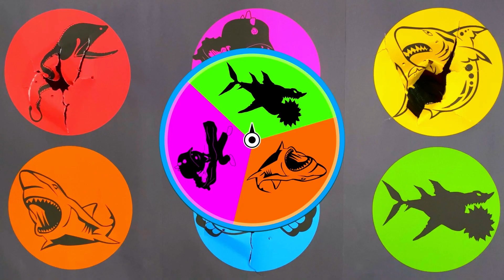Tebak Gambar Hewan Laut : Ikan Hiu, Hiu Helicaprion, Hiu Berjumbai, Ikan Badut, Hiu Macan, Boboiboy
Bantu chanel ini biar terus berkembang, supaya bisa upload video menarik lainnya...